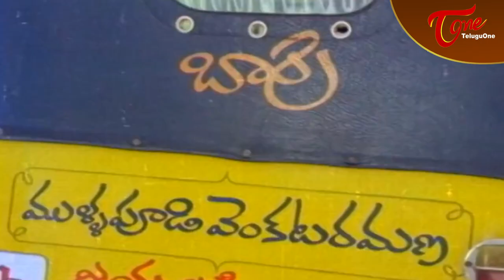ఆసలే అనుమానపు మొగుడు..ఈ కుర్రాళ్ళు చేసిన పనికి కాపురం కూలిపోయేంత పనైంది.| Ultimate Scene | TeluguOne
ఆసలే అనుమానపు మొగుడు..ఈ కుర్రాళ్ళు చేసిన పనికి కాపురం కూలిపోయేంత పనైంది..Naresh Srilakshmi Fabulous Ultimate Scene From Rendu Jella Sita telugu Movie. Starring : naresh. Subhakar. Uday. Rajesh. Sutti Velu. Srilakshmi. Rallapalli. Allu Ramalingaiah. Sutti Veerabhadra Rao. Mahalakshmi in lead Roles. Movie Directed by jandhyala Subrhmanya Sastry ( jandhyala).